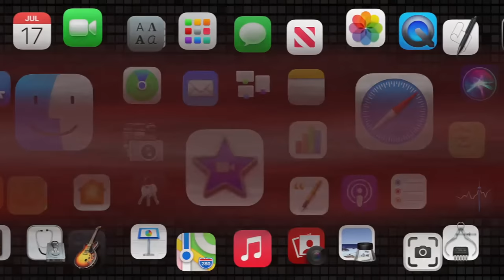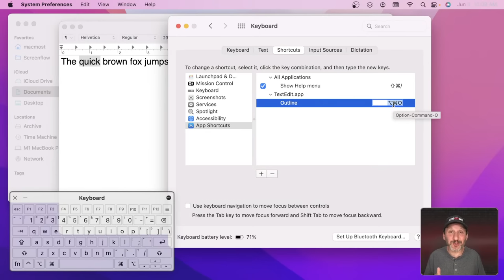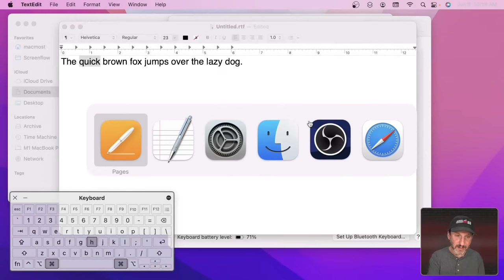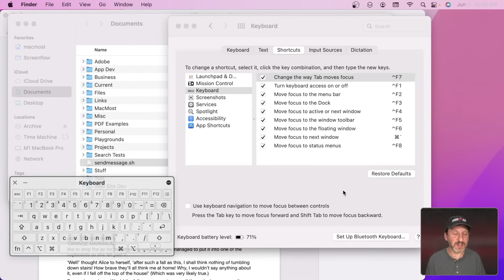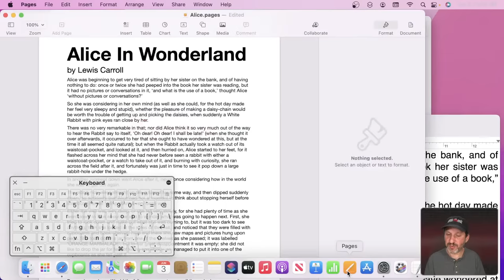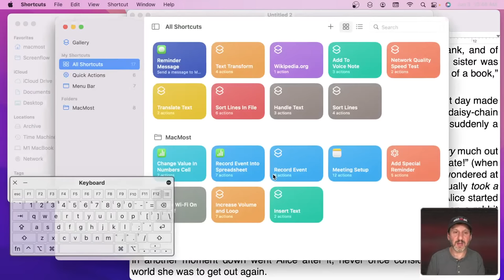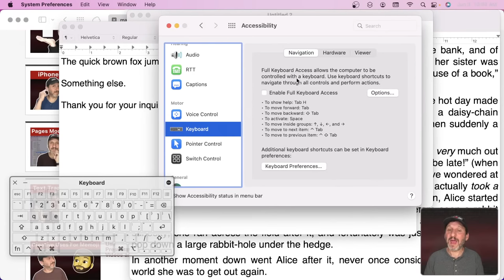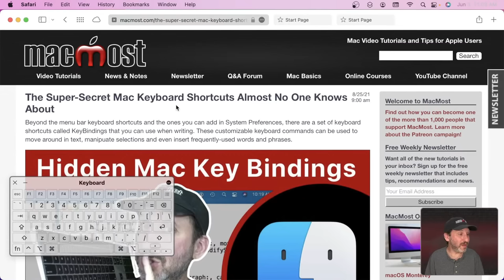A Comprehensive Guide To Controlling Your Mac With Your Keyboard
In this special live episode I go through many ways you can control your Mac with your keyboard. Methods include keyboard shortcuts, custom shortcuts, hidden shortcuts, the Shortcuts app, Full Keyboard Access, Mouse Keys, and more.

00:00 Intro
01:42 Menu Bar Keyboard Shortcuts
04:41 Custom Keyboard Shortcuts
09:22 Menu Bar Keyboard Access
16:59 App and Window Switching
20:55 Spotlight, LaunchPad, Dock
27:38 Writing and Text Editing Keyboard Commands
34:22 Text Replacements
37:32 Finder Navigation
39:10 Safari and App Tabs
41:02 Dialog Boxes and Pop-Up Menus
45:49 Creating Your Own Shortcuts
49:39 Keyboard Navigation and Full Keyboard Access
53:56 Mouse Keys
55:30 Screen Capture
56:32 Finder Tags and More